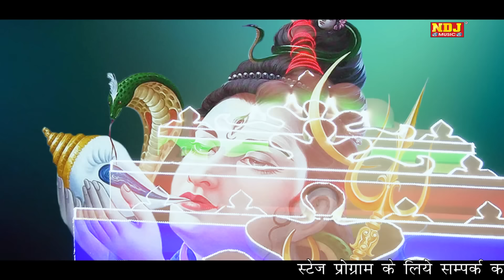2017 का सबसे हिट गाना ! भोल्या के ठिकाने । Raju Punjabi | Sonu Garanpuria | Bhole DJ Song |NDJ Music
NDJ Music Present to you Official full Video of Raju Punjabi 's Brand New song " Bholya Ke Thikane "

Song - Bholya Ke Thikane

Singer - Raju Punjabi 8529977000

Artist - Sonu Garanpuria 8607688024  , Rinki , Pooja dagar

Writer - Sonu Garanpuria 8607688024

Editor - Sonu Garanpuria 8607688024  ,